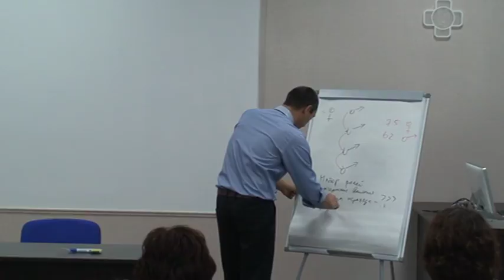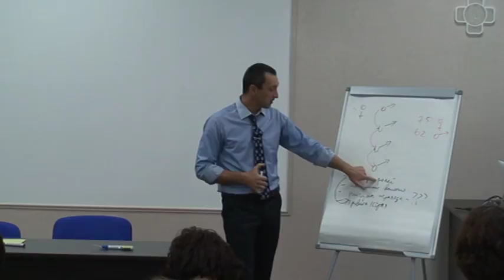«...все внешние достижения каждый раз под большим вопросом...». Сокровенные тайны мужчин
Мастер-класс «Сокровенные тайны мужчин», проведён в рамках подготовки к курсу по отношениям мужчины и женщины от А до Я. Полное описание здесь, заходите

0:01 - ...есть какой-то набор ролей (для мужчин)...
0:20 - ...у многих мужчин есть тревога, соответствую ли я этому (набору долженствований)...
0:35 - ...постоянно приходится доказывать, прежде всего, себе...
0:49 - ...я достоин, примите меня в "мужской клуб". Ау...
0:58 - ...во многом жизнь мужчины управляется (тем, что навязано другими)...
1:22 - ...все внешние достижения каждый раз под большим вопросом...